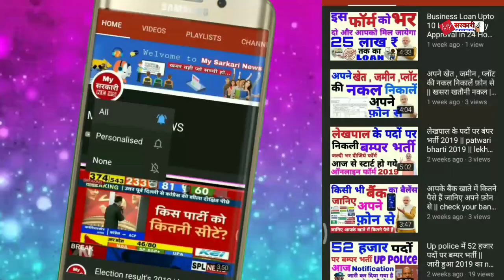इंडिया v/s बांग्लादेश सिरीज़ भारत ही जीतेगा | हुई 2 खतरनाक बल्लेबाज़ों की वापसी | utv news24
इंडिया v/s बांग्लादेश सिरीज़ भारत ही जीतेगा | टीम में हुई 2 खतरनाक बल्लेबाज़ों की वापसी | my sarkari news

           हमारा  लक्ष्य  सभी तक   सही  जानकारी पहुंचना

Thank for intresty my sarkari news youtube channel

100k sub complete on 12/08/19
200K sub complete on 30/08/2019

MY SARKARI NEWS CHANNEL CEO AmitKumarBhandari  (Mr Bhandar)